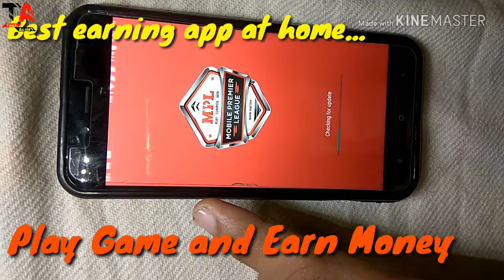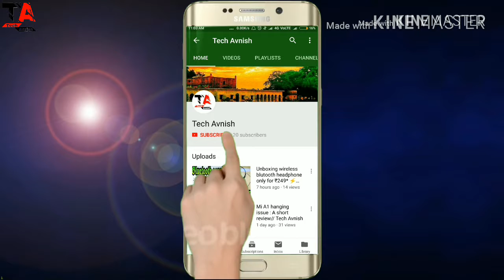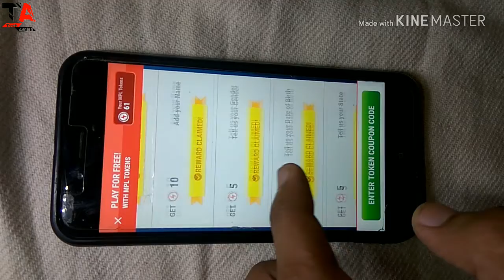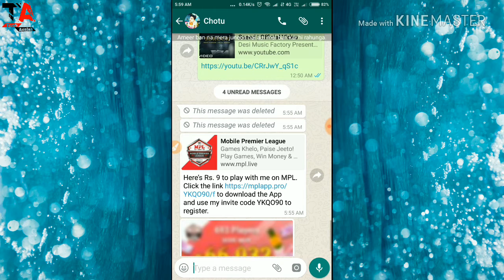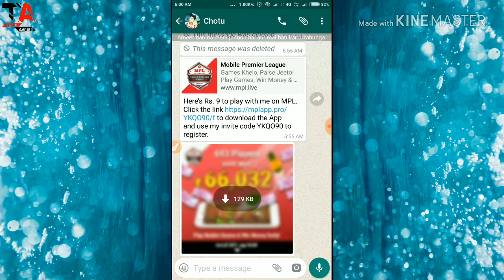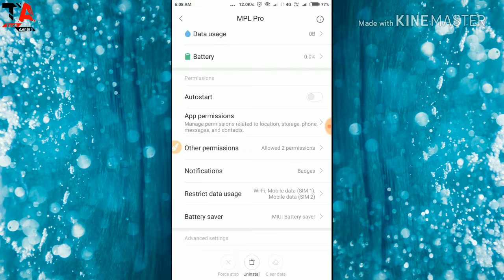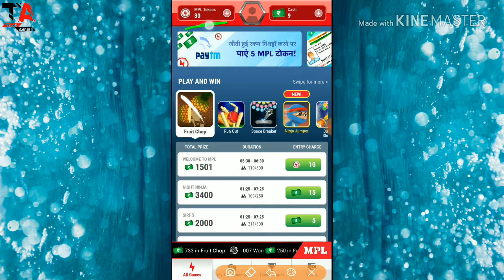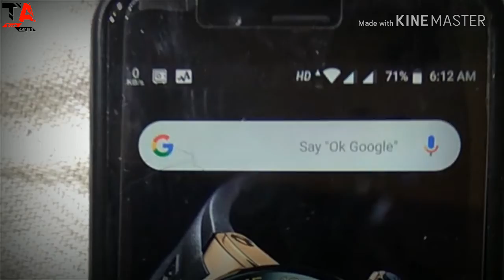Best earning app "MPL" Mobile Premier League;🔥🔥🔥 Tech Avnish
Hi friends!
This is my newly born youtube channel.

I am Avnish Chauhan.
In this video I'm telling you about MPL appbest earning application.
If you are fond of mobile gaming and wanted to earn real money with play mobile game.
Here is a best earning application with gaming.

Use this link to download MPL app and earn ₹9 instant and 10 token to as bonus.😊😊😊

My mobile charger;
My smartphone;
My powerbank;
My Bluetooth speaker;

And if you like this video share in more numbers.

Please dosto mujhe Instagram pe follow karo mere Facebook page ko like karo
Twitter pe connect ho jao
Thanks dosto
Jay hind .